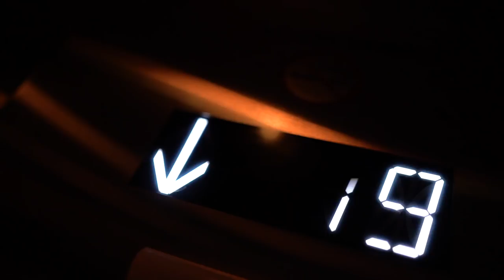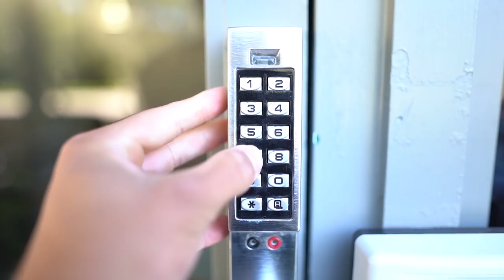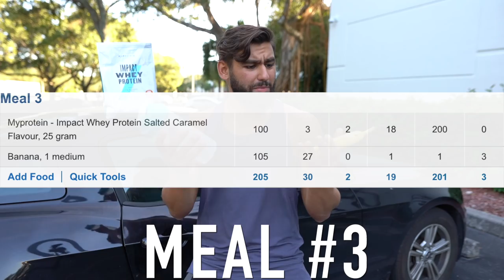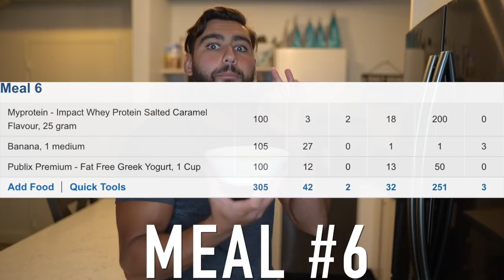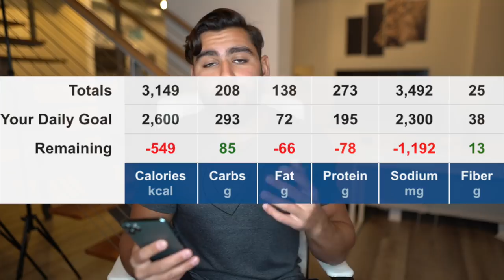I Ate Like Cristiano Ronaldo For A Day *again*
I ATE LIKE CRISTIANO RONALDO FOR A DAY | I tried Cristiano Ronaldo diet plan. I try to eat like Cristiano Ronaldo for a day to see what happens.

▶Music used in the video: